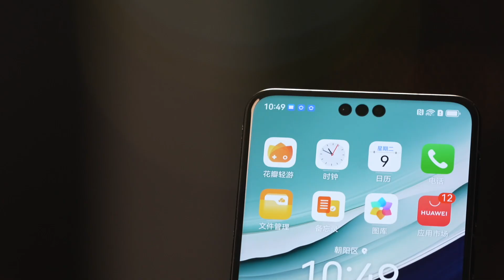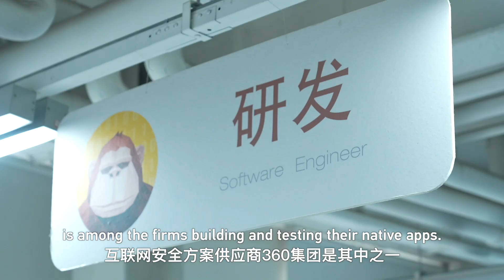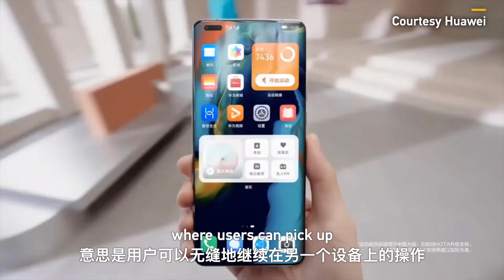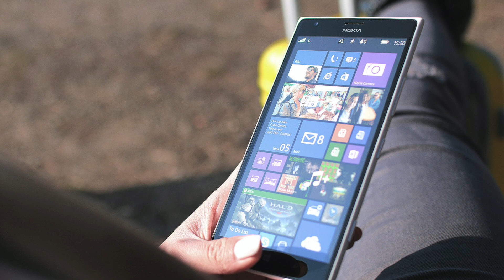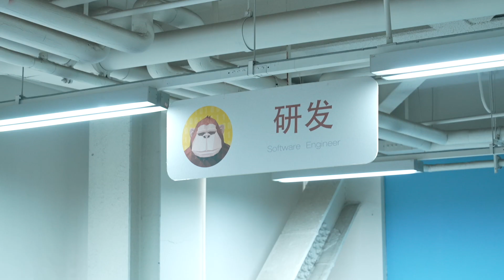BizFocus: HarmonyOS, the next operating system to shake the world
Huawei's HarmonyOS has been running rampant since its first release in 2019. As of December 2023, the total number of HarmonyOS devices has exceeded 700 million units. With the release of HarmonyOS NEXT, the Chinese giant lays the foundation to build a pure HarmonyOS app ecosystem.
Will the highly anticipated HarmonyOS reshape the landscape of operating systems? Can China's smartphone industry propel itself into becoming a global leader? CGTN reporter Yang Chengxi explores the development of cutting-edge technology.